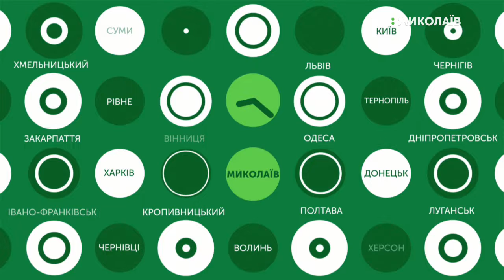01.07.2019. Новини. 13:30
Новини
Інформаційна картина дня (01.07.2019) поглядом кореспондентів телеканалу UA: Миколаїв (випуск новин — 13:30):
- У ДТП на Миклаївщині загинуло двоє людей;
- Відбулись голосування в 12-ти об’єднаних територіальних громадах;
- в Одесі стартували  українсько-американські навчання «Сі бриз-2019»;
- У Миколаєві відзначили свято Івана Купала.